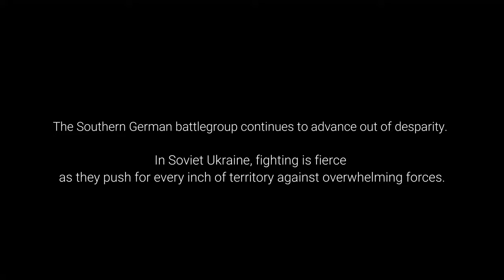Zug | Episode I - Ambush (German WW2 Short Film Series)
Oberscharführer Otto Jünge and Schütze Willie Launer, the first called into service in the 1. SS-Unterstutzungdivision, ambush a light Russian hideout as they attempt to inch forward into hostile territory.

Please turn on captions for German/English dialogue.

Everything is original and is produced by Ze Historien! YouTube channel.
This series is currently budgeted at around $500 and consists of a small group of reenactors and no official team.
Please, lend us your support.

The entire film was shot via iPhone 12.
No other real production gear other than a stabilizer was used.